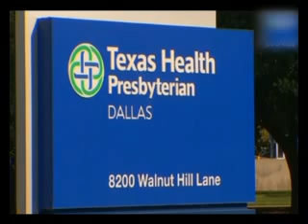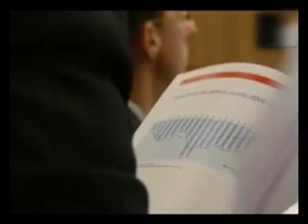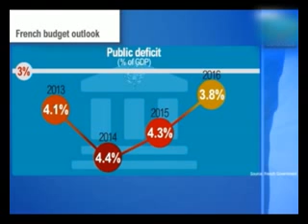JT DU 02 10 INES 19 H OK